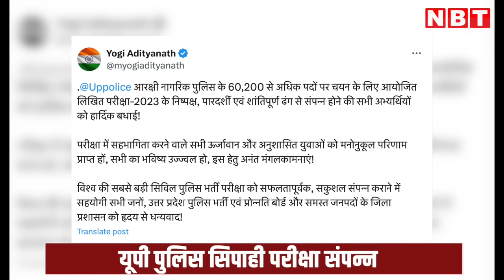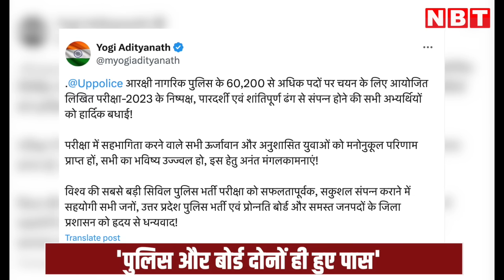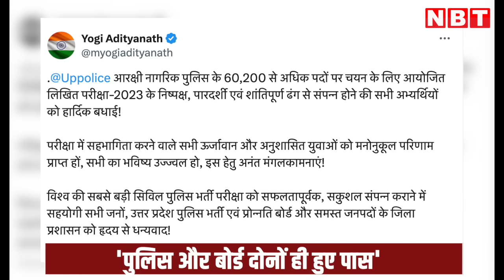UP Police Constable Exam: सिपाही भर्ती परीक्षा में पुलिस और बोर्ड हुए पास, CM योगी ने क्या ऐलान किया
उत्तर प्रदेश में आयोजित अब तक की सबसे बड़ी पुलिस आरक्षी भर्ती की लिखित परीक्षा प्रक्रिया पूरी हो गई।पूरे प्रदेश में पुलिस विभाग के 60,244 आरक्षी पदों के लिए जारी लिखित परीक्षा प्रक्रिया के समापन पर अभ्यर्थियों के चेहरे खिले हुए दिखे। वहीं सीएम योगी ने इस परीक्षा के संपन्न होने पर सबको बधाई दी।